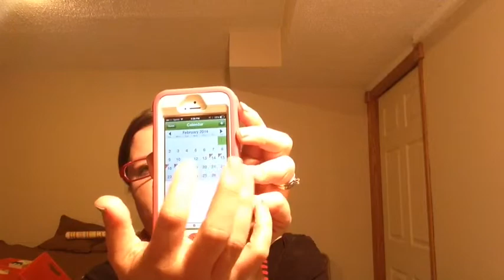Chatty TTC Update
Hi just thought I would give you a quick update on what's going on in the tic world for me and baby #2 enjoy